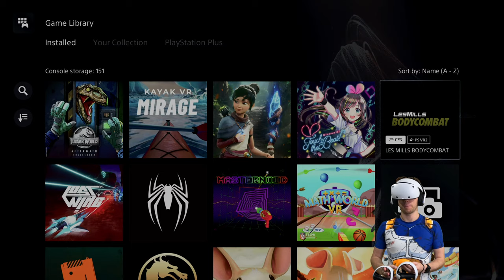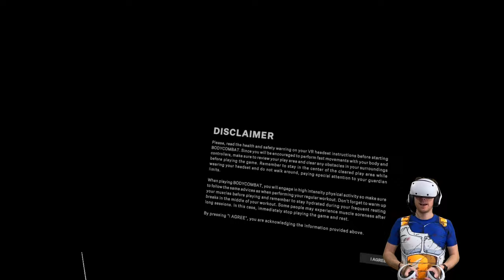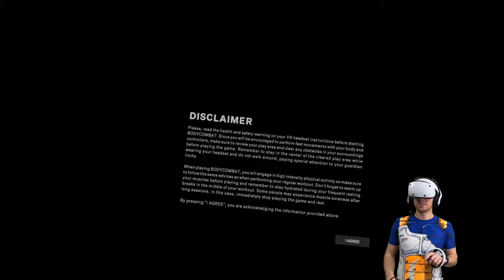Fighting our way to fitness | Let's Play LES MILLS BODYCOMBAT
Unleash your inner warrior with LES MILLS BODYCOMBAT. Experience the ultimate mixed martial arts workout right from your living room on PS VR2!

Thanks goes to Odders Lab for providing the game key for this stream.

// LES MILLS BODYCOMBAT OVERVIEW
“We’re on a mission to create a fitter planet. Join us.

Work out at home with a premium fitness app. LES MILLS, the world's leading fitness company, brings the BODYCOMBAT experience to your VR headset with an extensive workout portfolio, top-quality coaching, innovative mechanics, and different intensities.

BODYCOMBAT STYLE: The world famous martial arts inspired workout featured in 1000s of gyms globally is now in VR, with new punch moves & knee strikes.

FOR EVERYONE: Beginner to advanced: 50 workout plans to help you achieve your goals.

GET THE RESULTS YOU WANT: All workouts are scientifically designed to get the best results.

FIRST CLASS COACHES: Instructors Dan Cohen & Rachael Newsham will motivate and push you through every workout.

AMAZING MUSIC: The best soundtrack to motivate you with songs from artist like Noam Dee, Fas Fash, & more.

BREATHTAKING ENVIRONMENTS: 9 dreamlike environments to inspire your fitness journey, with more to come!” [via PlayStation Store]

📝 Review → n/a
🧑‍💻 Developer → Odders Lab

// TIMESTAMPS (Thank you Kira!)
00:00:00 - LES MILLS BODYCOMBAT trailer
00:00:43 – Intro
00:03:59 – Tutorial
00:11:20 – K.O.2
00:22:29 – FAST FURY1
00:31:20 – LES MILLS BODYCOMBAT final thoughts
00:34:43 – Outro